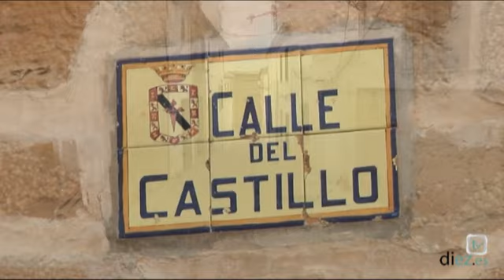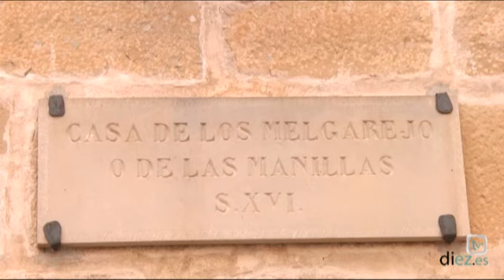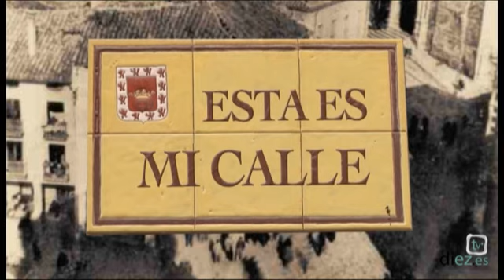Esta es mi calle | 1x25 | Calle del Castillo (Sabiote) | 29-04-2011